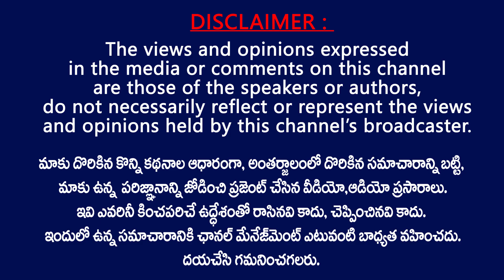బండారు శ్రీనివాస్ ఆధ్వర్యంలో జనసేనాని బర్త్ డే... | Pawan kalyan Birthday Celebrations in Kothapet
Pawan kalyan Birthday Celebrations in Kothapet Constituency | JSP Bandaru Srinivas Participated in Kothapet Constituency Pawan Kalyan Birthday Celebrations | Pawan Kalyan 50th Birthday Celebrations | TV24 Studio